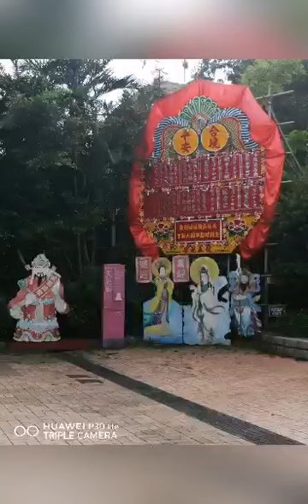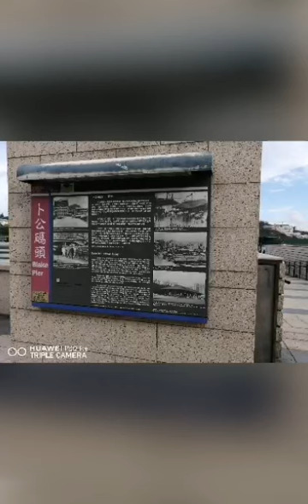STANLEY PLAZA HONGKONG